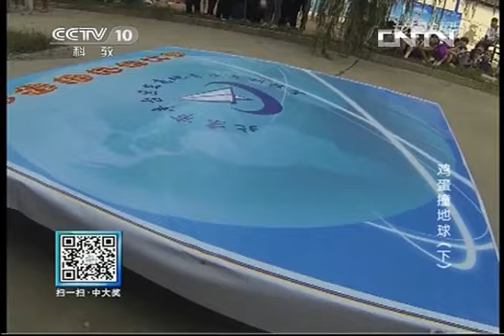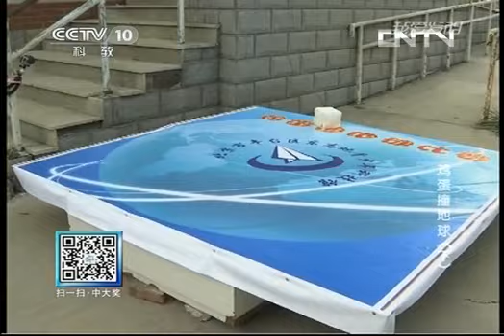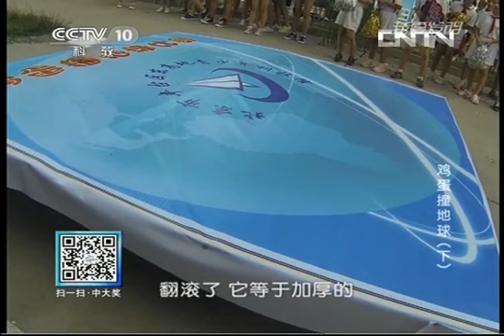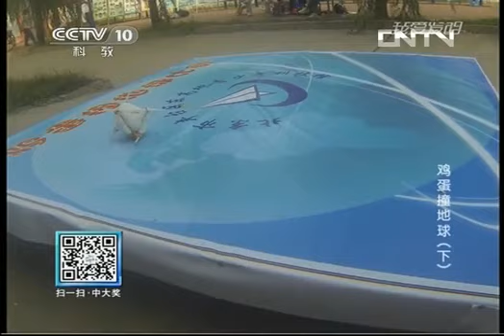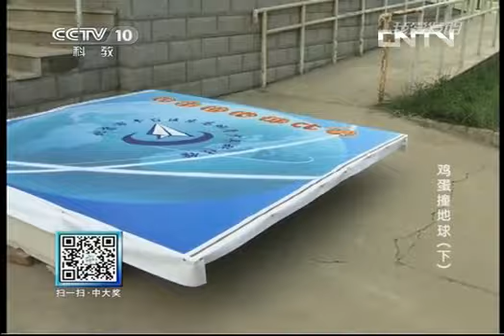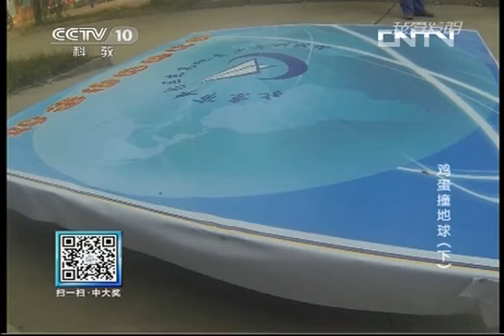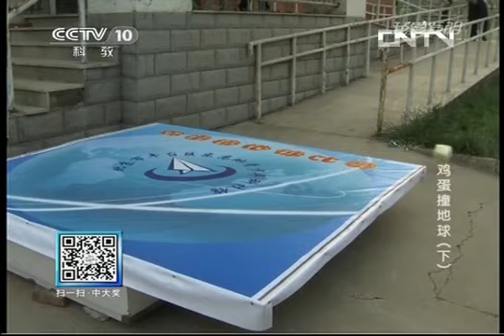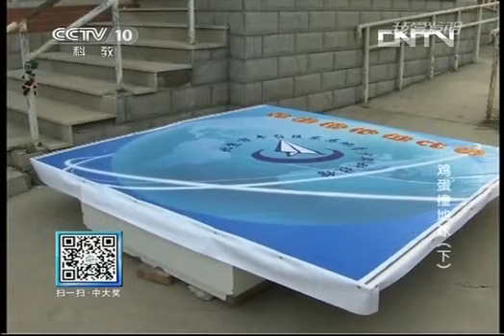我爱发明 《我爱发明》 20130807 鸡蛋撞地球（下）